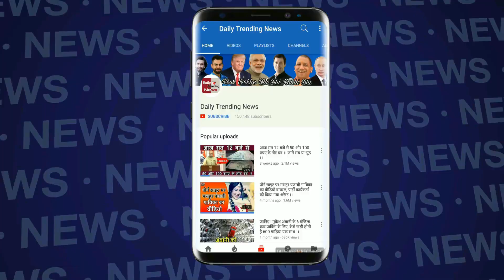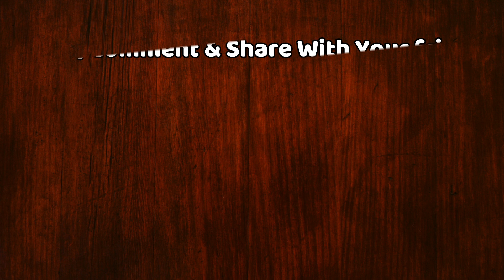BCCI ने जारी की भारतीय खिलाड़ियों की सैलरी लिस्ट,धवन-रोहित और कोहली की लगी लॉटरीजाने कितनी है सैलरी?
नमस्कार दोस्तों आज हम आपको बीसीसीआई द्वारा जारी की गई सैलरी लिस्ट दिखाने जा रहे है जिसमें बी कैटेगरी ए कैटेगरी और ए प्लस
कैटागिरी वाले खिलाड़ियों को शामिल किया गया है जिनके बारे में आज हम आपको बताने जा रहे है| तो आइए जानते हैं कौन से खिलाड़ी किस
केटेगरी में शामिल है|जानने के लिए देखें पूरा विडियो.